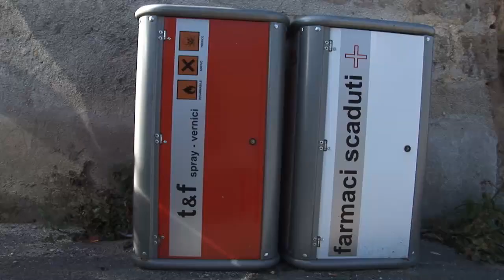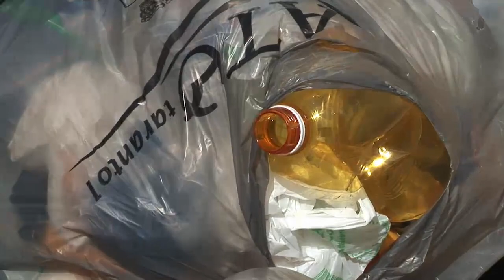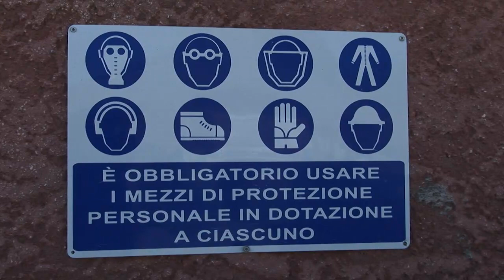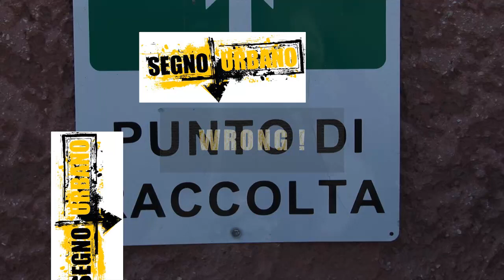Giro di differenziata per le vie di Statte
Video della seconda parte dell' inchiesta sulla raccolta differenziata pubblicata su segnourbano.it nella sezione WRONG!
Riprese e montaggio a cura di Leonardo Ancora. Etichetta: BNCexpress